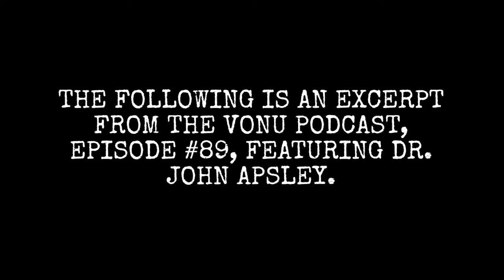["Like Cures Like"] Using Animal Organs/Stem Cells To Regenerate The Body